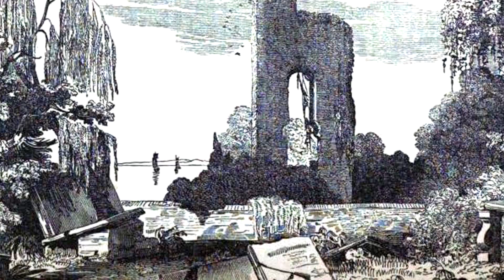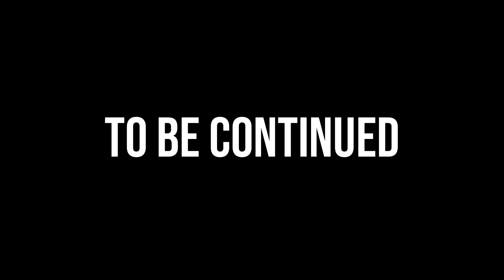Commander Radix's American History: Jamestown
Commander Radix's American History Episode 2: Jamestown

Commander Radix is not intended for nor suitable for children.